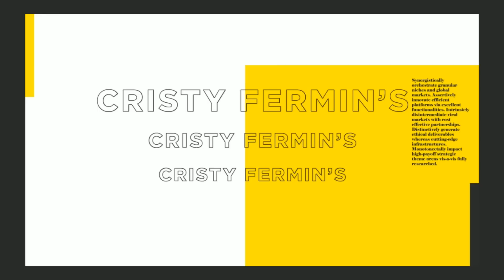NORA AUNOR AT LOTLOT DE LEON, NATULAYAN NA❗KRIS AQUINO, HANDANG-HANDA NA SA GAMUTAN!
NORA AUNOR AT LOTLOT, NATULAYAN NA!

KRIS AQUINO, HANDANG-HANDA NA SA GAMUTAN!

BI1: MGA ARTISTANG IPINAGLIHI SA MANGGANG HINOG! SINU-SINO?

BI2: FEMALE PERSONALITY, YUMAMAN SA KASEKSIHAN AT KAGANDAHAN. SINO SIYA?